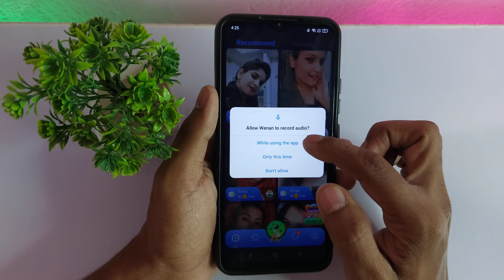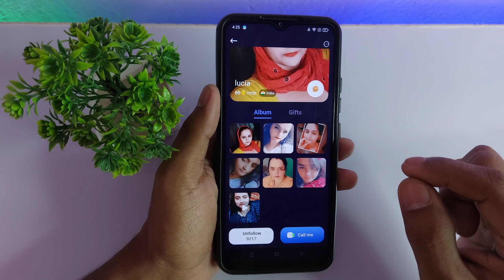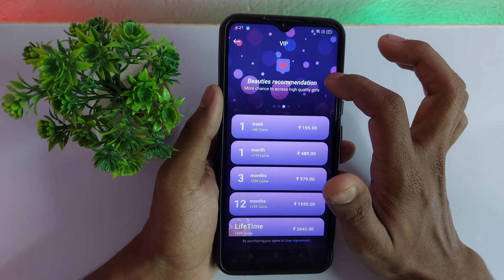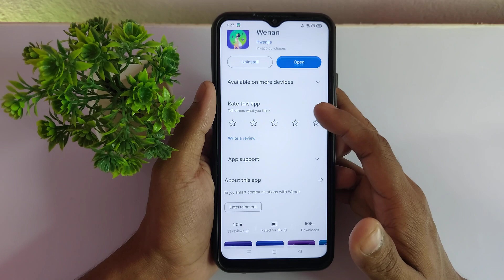Wenan App kaise use kare - Wenan Dating App - Wenan App